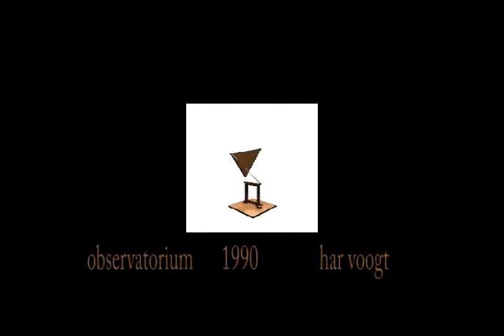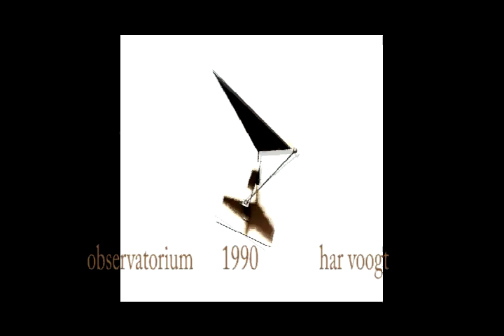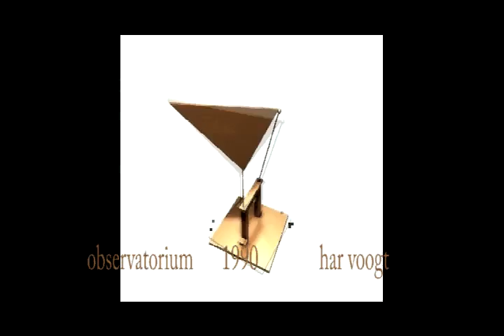quicktime 009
Kinetic Art